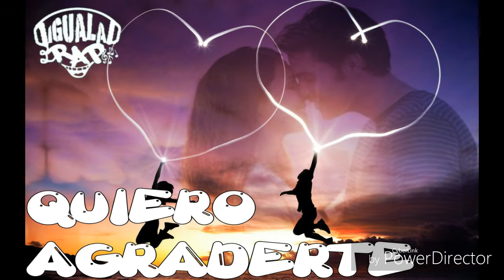❤QUIERO AGRADESERTE❤ Mc Rafa DC FT Sergio Martínez & Aikan Rbl 2016 ❤Doble A Nc en el beat❤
❤RAP ROMANTICO❤